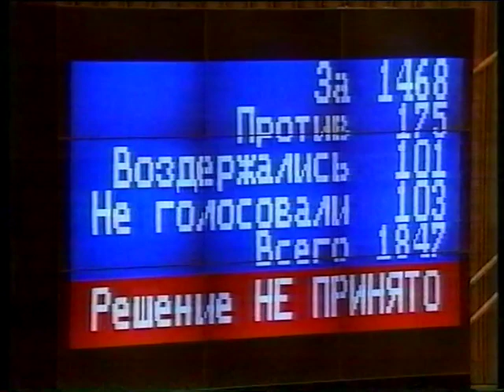Granada Adverts and Continuity & ITN News - Tuesday 25 December 1990 (Christmas Day)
Warning, this includes small clips of Fred Talbot.

00:00 - End of French Fields
00:14 - Thames TV Endboard
00:19 - Promo for El C.I.D. on New Year’s Day
--- Adverts ---
00:50 - Freefone Network
01:10 - Peugeot
02:11 - Hamlet Cigars
02:41 - Persil
03:22 - Lucozade
03:43 - Famous Name Sale at Kendals and Rackhams
03:53 - Granada Christmas Careline with Fred Talbot
04:16 - Trailer for Dirty Dancing, Boxing Day on Granada
04:47 - Granada TV Christmas Ident
04:57 - ITN News with Richard Bath
16:57 - ITN National Weather
18:28 - Granada Christmas Careline with Fred Talbot
18:48 - Trailer for My Left Foot, Thursday on Granada
19:21 - Granada In-vision continuity
19:42 - Opening of the film What’s Up, Doc?